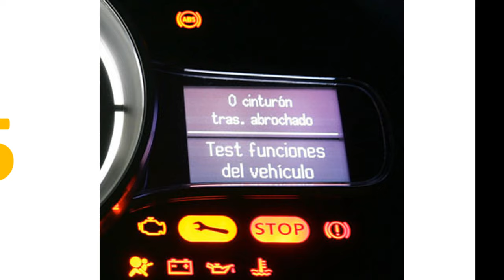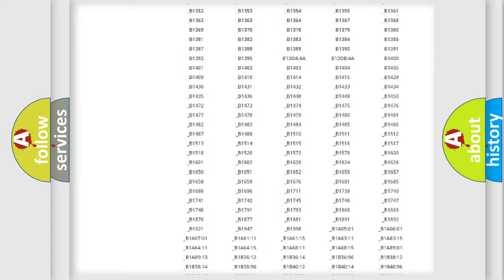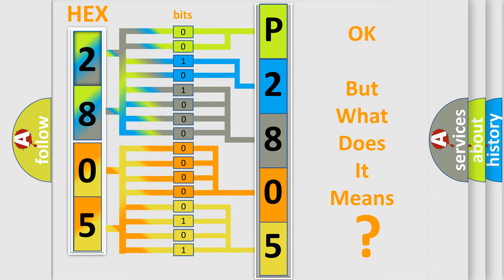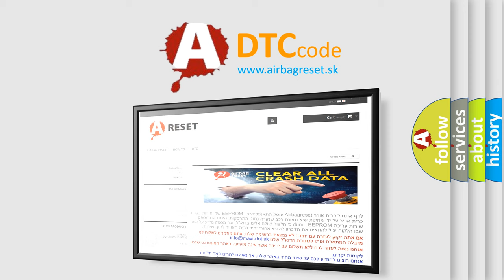DTC Mazda P2805 Short Explanation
Contents:
0:21 Basic DTC analysis according to OBD2 protocol standard.
1:48 Insight into programming
2:58 A diagnostically understandable description of the Diagnostic Trouble Code
3:05 Basic error definition

Make:
Mazda
Code:
P2805
Definition:
VSA Brake Actuator Malfunction
Cause:
VSA system failureVSA control unit failureACC unit failure